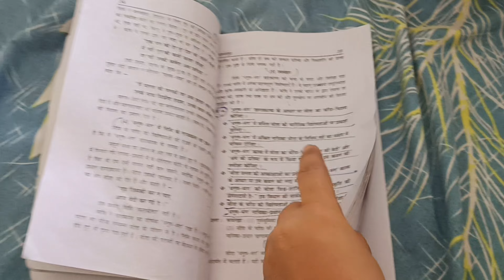NOTHING MUCH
priyanshi meh vlogs